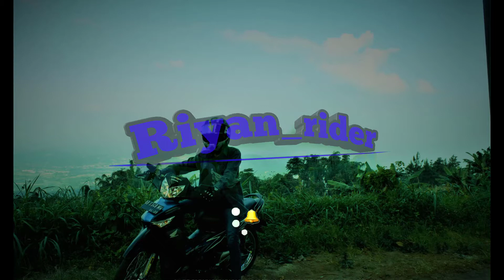Perkenalan and Riview Motor// #6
Halo Semua, di Video kali ini gua mau Perkenalan and Riview Motor Supra x125,  penasarankan gimanasih kelanjutanya silakan noton full divideo gua

LIKEEEEEE
COMMENTTT
SUBSCRIBEEEEE YOO